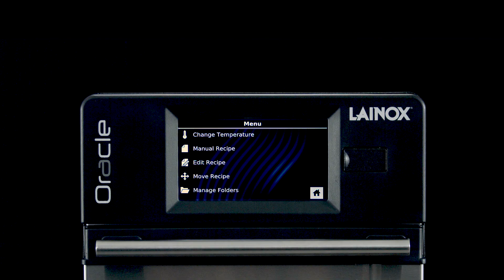Oracle Emotional - FR